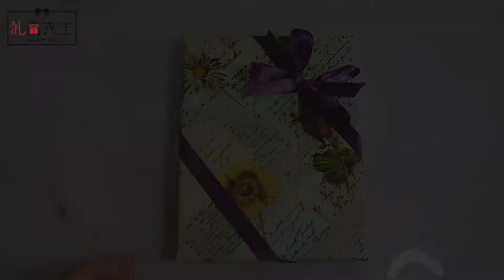How to tie a double ribbon bow on gift box diagonally | Tying perfect bow for ribbon gift wrapping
How to tie a diagonal perfect bow with ribbon around gift box? How to wrap a double ribbon bow for gift wrapping decoration?
Let's learn the techniques for making a lovely double bow and  tying corner ribbon for gift packing in this video.

There are many types of gift wrapping ribbon bow ties ideas: single tie, double tie, cross tie, two corners tie, four corners tie. This video will show you the tutorial of TWO CORNERS TIE ( diagonal ribbon wrapping ) for gift box.

【WRAP!SIR】Gift Ribbon Bow Tutorial - Diagonal Ribbon Bow Tie

Making Materials:
Gift box
Ribbon
Scissors

【禮盒先生】蝴蝶結系法教程 - 斜向双层蝴蝶結打法
禮盒先生教妳怎麼用絲帶給禮物盒斜綁蝴蝶結！